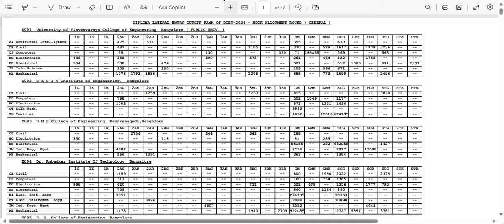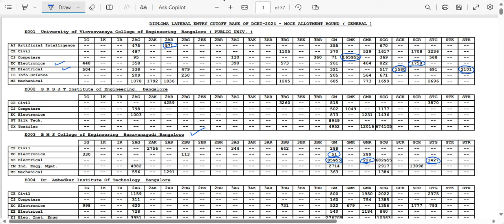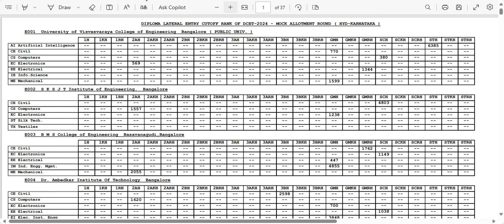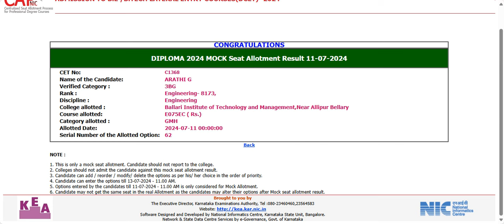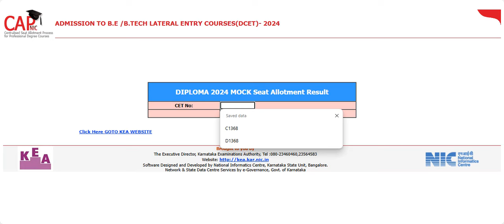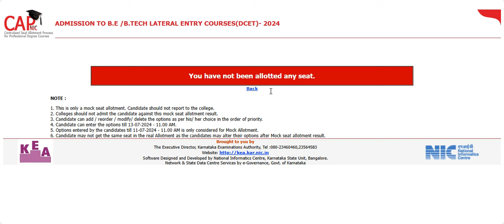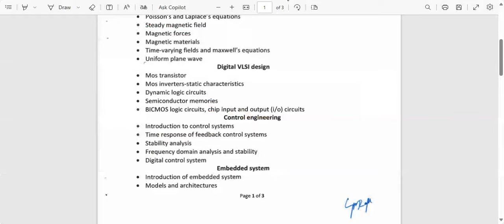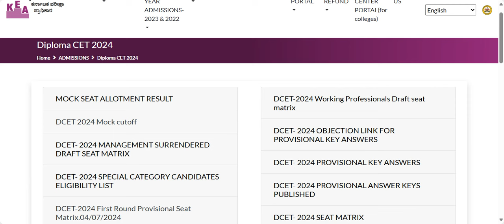DCET 2024 MOCK ALLOTMENT RESULT OUT - BUT NOT FINAL